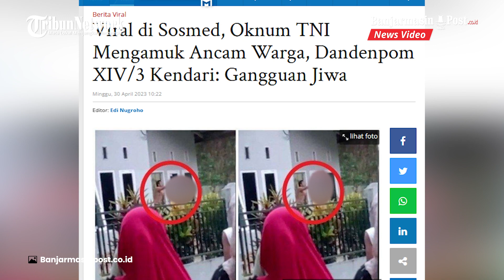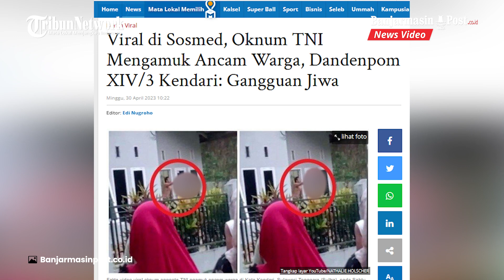Viral di Sosmed, Oknum TNI Mengamuk Ancam Warga, Dandenpom XIV3 Kendari: Gangguan Jiwa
BANJARMASINPOST.CO.ID - Oknum TNI terekam mengamuk dan meneriaki warga di Kelurahan Alolama, Kecamatan Mandonga, Kota Kendari, Provinsi Sulawesi Tenggara, Sabtu (29/04/2023) hingga viral di sosmed.

Oknum anggota TNI berinisial R terlihat berdiri di depan pintu rumahnya sembari memegang senjata tajam sedangkan warga tampak berkerumun di luar pagar rumah bercat abu-abu tersebut.

Aksi oknum TNI terekam video berdurasi 1 menit 8 detik.

dandenpomxiv/3kendari